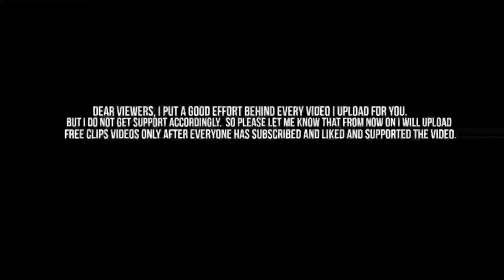SADIO MANÉ 2021 ● FREE CLIPS / NO WATERMARK ● FREE TO USE ● HD 1080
SADIO MANE 2021 ● FREE CLIPS / NO WATERMARK ● FREE TO USE ● HD 1080

Sadio Mané is a Senegalese professional footballer who plays as a winger for Premier League club Liverpool and the Senegal national team.

✔Special Thanks To : LFP, Ligue 1 Conforama, ERJcomps ⚠️⚠️⚠️All Rights To: LaLiga, Serie A, MediaPro, Ligue 1 Conforama, LFP, The Emirates FA Cup, Liga MX, MLS, LGE, UEFA, Premier League & Manchester United FC⚠️⚠️⚠️ ⚠️⚠️⚠️I must state that in NO way, shape or form am I intending to infringe rights of a copyright holder. Content used is strictly for research/reviewing purposes and to help educate.